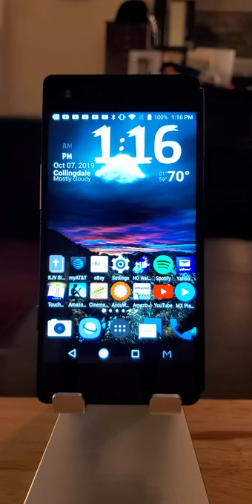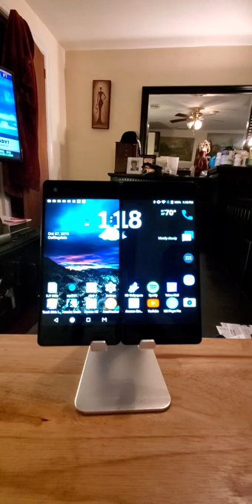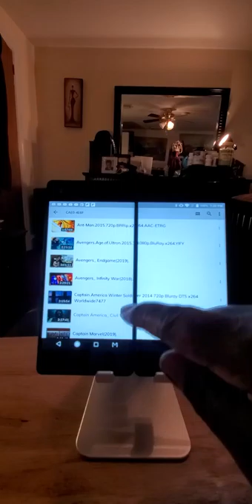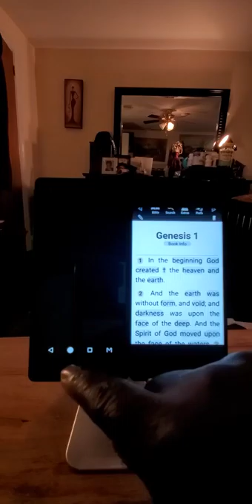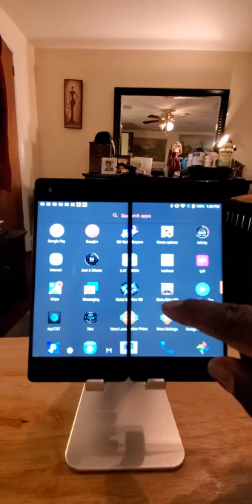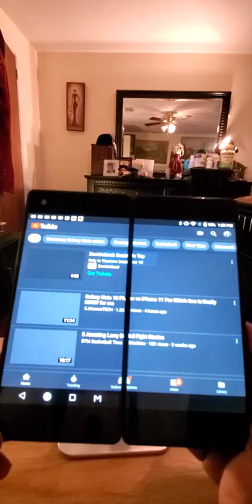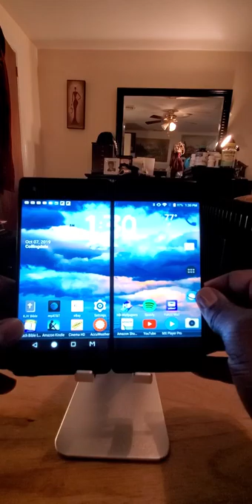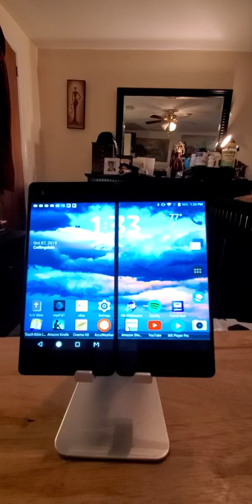My review of the ZTE Axon M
It's a solidly built phone. It helps my channel grow. God bless!